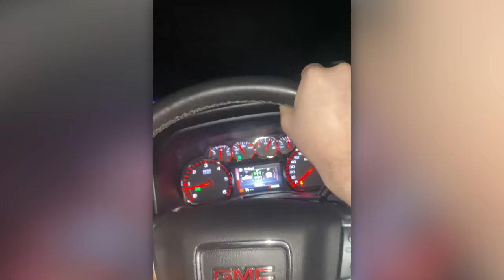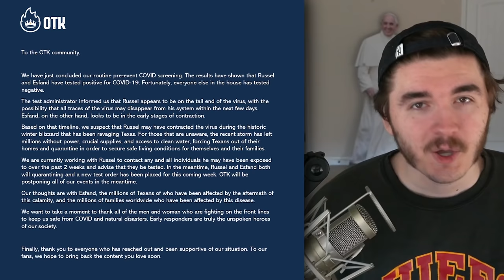I'm back.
Schlatt moves to Texas. Texas starts snowing. Life is suffering.

Schlatt is in Texas and Texas is in Schlatt but I wish it was 10 Big Hot Men in me instead. Hello from the deep south! In this commentary video Schlatt talks about stuff for 8 minutes and change, which is just long enough to pollute the video with multiple midroll ads to make as much money as possible. He talks about the awful Texas Snowstorm 2021, which left millions of people out of power thanks to Ercot - kind of like when Schlatt has a heart attack and perishes on the Dream SMP! I put TommyInnit in the video for half a second just so I can also include him in the description. Maybe I should've titled this Commentary Video "Minecraft's Snowstorm Mod Is Incredibly Funny," and then the thumbnail is Schlatt in a red shirt. Who Is Ranboo? I Still Don't Know. I'm old and grumpy and in Texas with my best friends Mizkif, Trainwrecks, Pokelawls, Esfand, and Marriott International. The power in my house is out but At Least I Have My Blankets. It's almost like I brought the cold weather down south with me. If only I could bring the pizza and bagels with me, too -- maybe have a good old New York Slice of Pizza Pie at my favorite New York City Bodega with New York City Mayoral Candidate Andrew "Chicken Soup" Yang. Better yet, me and Davey Pageviews go out to John's at Bleecker Street, get a 10/10 and then day trade some no-name pink sheet company up 500% by closing. That's what I call a Portnoy Pump! /j /hj /ij /lh